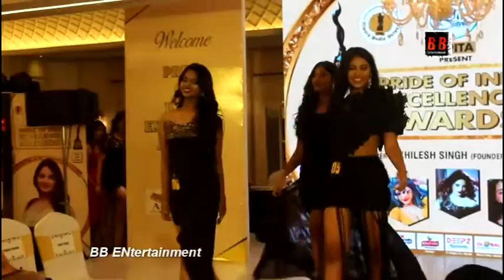Pride Of India Excellence Award 2022 With Bollywood Celebs